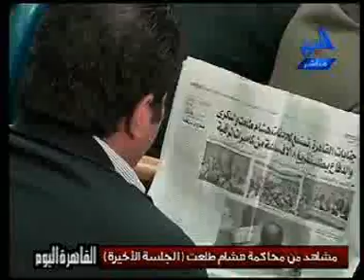اغلب الادلة كلها فى دبى